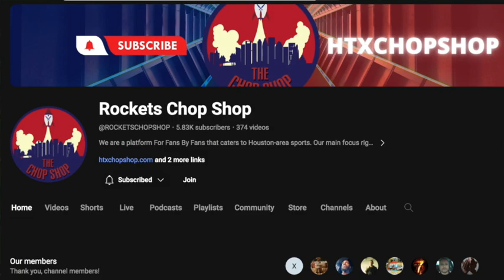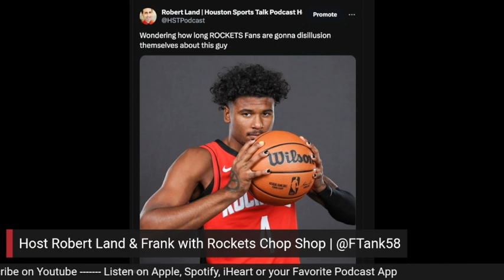Is Jalen Green likely a Bust? | Free Cam Whitmore! | Udoka Positives? (with ROCKETS Chop Shop Frank)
Host Robert Land welcomes in Rockets Expert Frank (with Rockets Chop Shop) to ask big questions from the early season.  We hit Jalen Green's Superstar potential or lack of it, Sengun's defense, Udoka positives & Cam Whitmore's rotation potential.

:40 - Udoka Positives?
2:00 - Sengun Defense?
3:00 - How do you fix shooting?
5:30 - Is it time to give up Jalen Green as a star player?
10:10 - Reasons why Jalen Green's not him
18:58 - Should Cam Whitmore replace Bullock in rotation?

X @HSTPodcast @FTank58